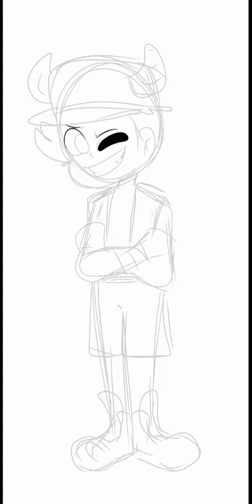Facundo Diseño 0.1 // IbisPaint X // light_23